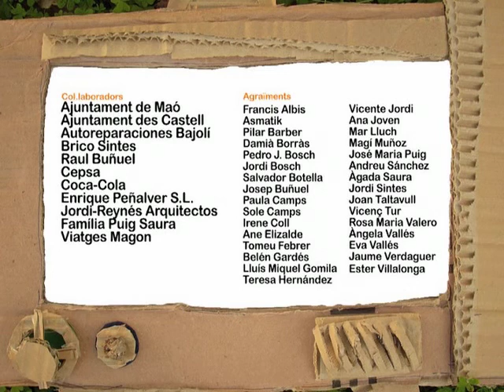UN OU DE CLOSCA VERDA. LES IDENTITATS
Els animals del Nou món han creat les seves identitas. Ara és el moment que les coneixem!